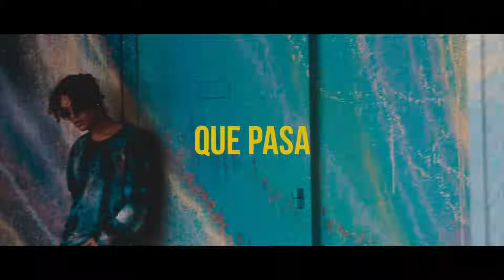Omar Rudberg - QUE PASA (ft. Lamix) [Official Music Video]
Watch the music video of Omar Rudberg's debut single "QUE PASA" featuring Lamix! Scroll down for the lyrics

Video credits
Director: Robin Kadir
DoP: Robin Kadir
Editor: Robin Kadir

Lyrics:
Bien venida a mi casa
Relajase mami, mi casa su casa
Si tu quieres te sacas, todita la ropa y nos vamos a la playa
Que pasa que pasa
Hon vände direkt, trodde jag var som andra
Kroppen hon har fick mig att sluta andas

Si quieres nos vamos de vuelta a Caracas

Kontokortet är maxat (yeah)
Haffar drottning som schackmatt (houff)
Grabbar sa till mig backa (uh)
Men om du vill då vi satsar
Bara dinero dinero (rrruaa)
Men det kommer primero (rra)
Och sen hittar jag lugnet (woo)
Räknar alla sekunder (ah)

Jag vill du ska bli min muchacha
Bara dig ingen annan får toucha
Switchar vintern mot sommar vi axar
Ey mami que pasa que pasa